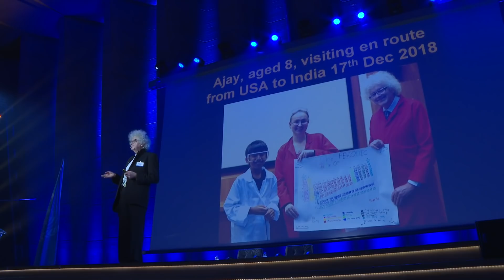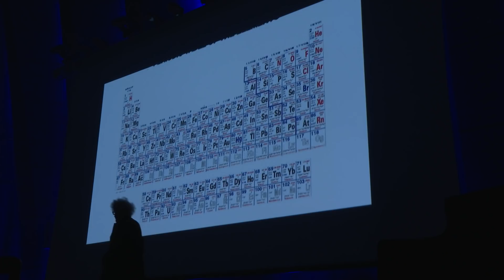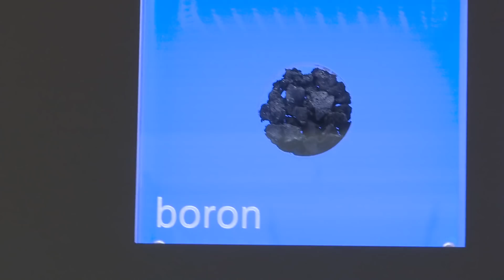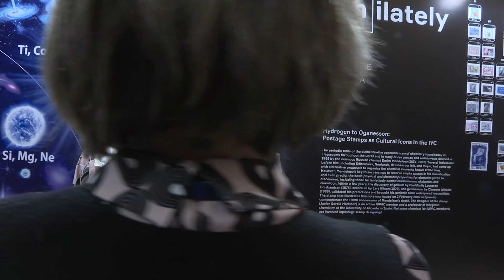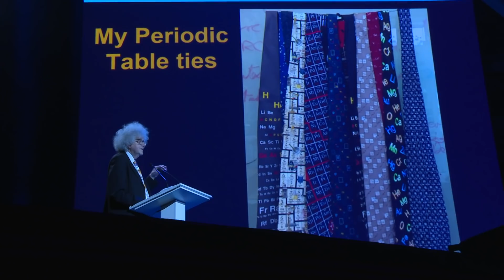Year of the Periodic Table (in Paris and Moscow)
We're in Paris and then Moscow for the launch of the International Year of the Periodic Table.

Thank you to the British Embassy in Moscow for its assistance.

With thanks to the Garfield Weston Foundation.